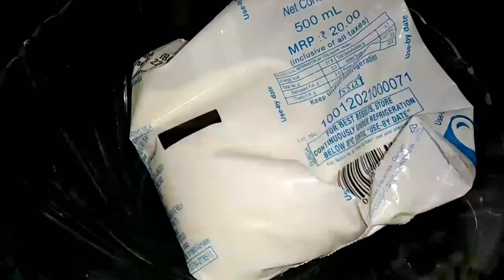Video,Hindi Fruits Custard Recipe,Mixed Fruit Custard,Healthy Dessert Recipe,How to MakeFruitCustard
video,hindi fruits custard recipe,mixed fruit custard,healthy dessert recipe,how to make fruit custard,
Improve your knowledge,dessert Recipe,custard recipe,fruits,sweet,cooking,kitchen,food,easy,Quicik,custardrecipe.

Hello friends
welcome to Improve Your Knowledge

Ingredients :-

Custard Powder - 4 tsp (1/2 bowl )
Green grapes
Apple
Pomgranate
Banana
sugar - 4 to 5 tbsp (1/2 bowl)

Fruit Custard Recipe,Healthy Dessert Recipe,How to Make Custard,
Cooking With Reshu,Kabita,nisha,Flavours Of Food,Kanaks,